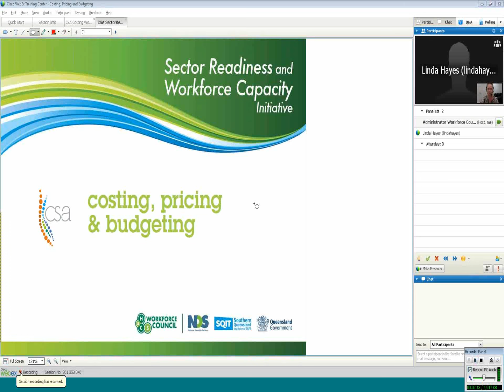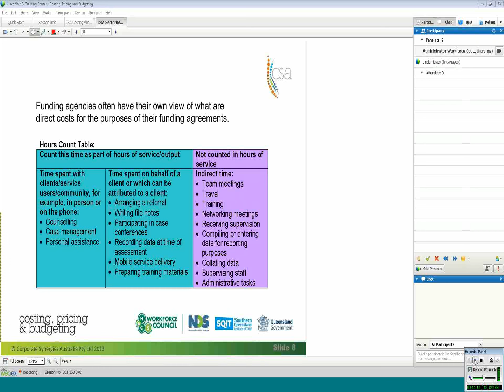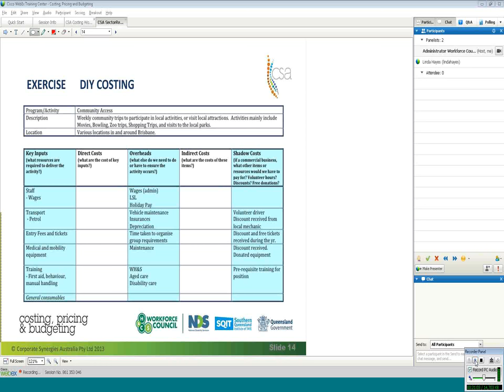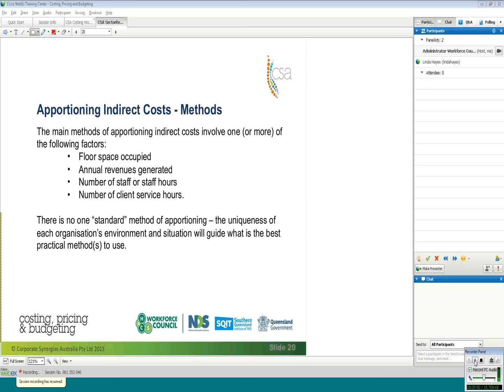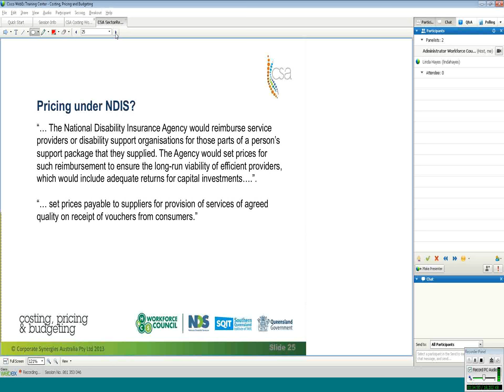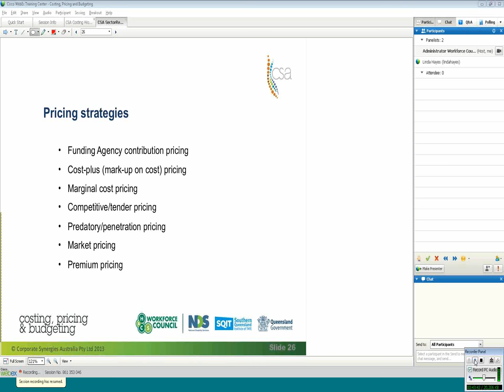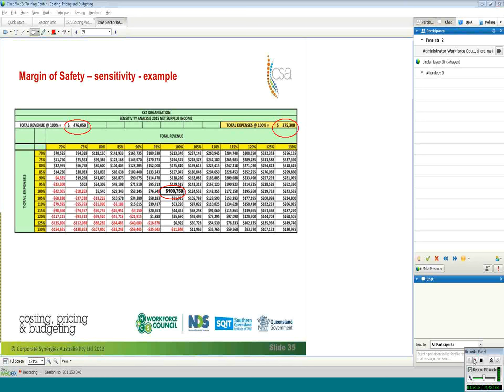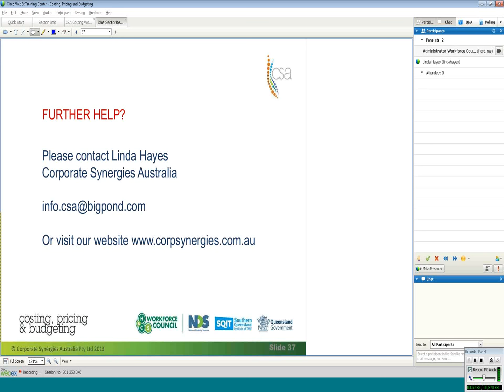Module 1 - Costing, Pricing and Budgeting with Linda Hayes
This is the first of four modules accompanying the Organisational Development Toolkit. In this module, Linda Hayes of Corporate Synergies Australia explains the processes of costing, pricing and budgeting for community service organisations.

The Toolkit and modules are part of the Business Development Package developed by the Workforce Council and National Disability Services (NDS) in collaboration with the Department of Communities, Child Safety and Disability Services.